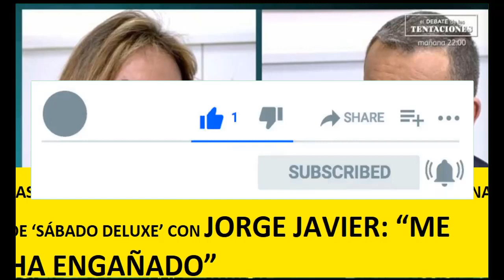LAS LÁGRIMAS DE MARÍA PATIÑO POR LA ENCERRONA DE ‘SÁBADO DELUXE’ CON JORGE JAVIER: “ME HA ENGAÑADO”